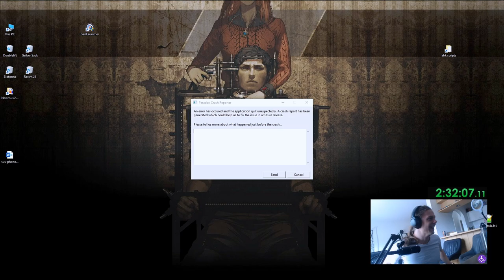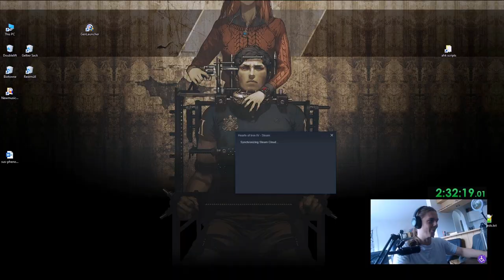Communist Germany should not be THIS STRONG in HoI4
This video is a two parter: I first wanted to play as France, but then my strategy didn't work out, so instead I played communist Germany and turned it into a broken powerhouse.
It was very fun, but it's sad that the last half an hour got corrupted in the recording. :(

The entire campaign without edits can be watched @VijoPlaysVODs: FILE_CORRUPTED

Chapters:
00:00 1.     Intro
00:05 2.1.  Gameplay: Attempt to play as France
04:05 2.2.  Gameplay: Communist Germany
21:38 3.     O̶̱̮͋͛̀̊̉̀͆̃̔̚͝u̸̡̼̩͈̬̠̫̼̹̼͔͖͖̩̭̅̌ț̶̙̭̝̪̬͕̱̥̪̞̘͔̺́͌͠͝

- 12 Pacifico - billeeto